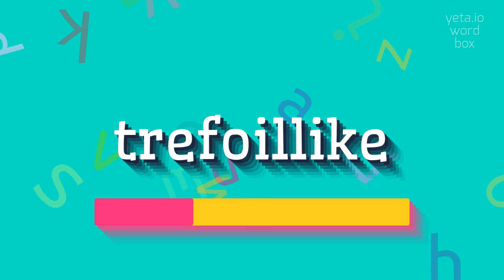How to say "trefoillike"! (High Quality Voices)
Watch in this video how to say and pronounce "trefoillike"!